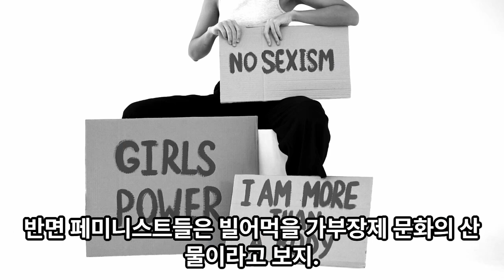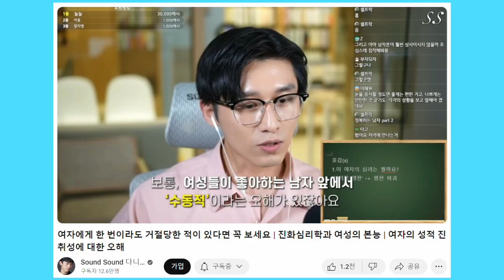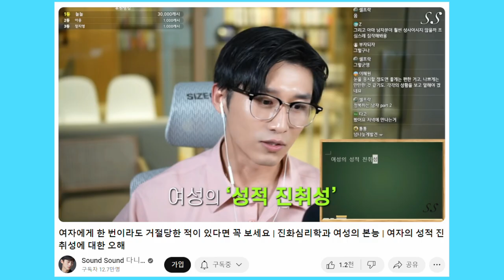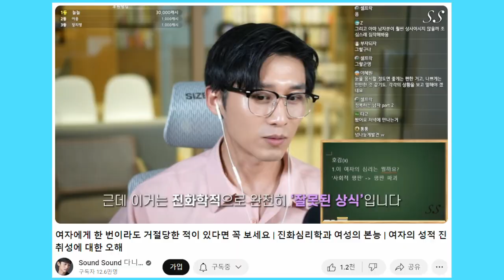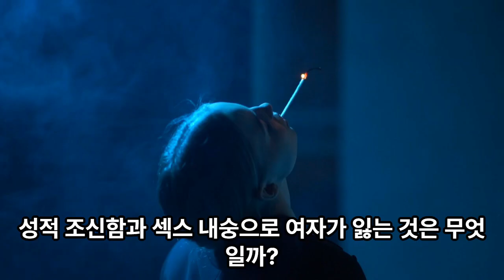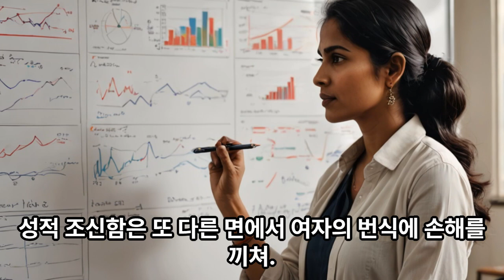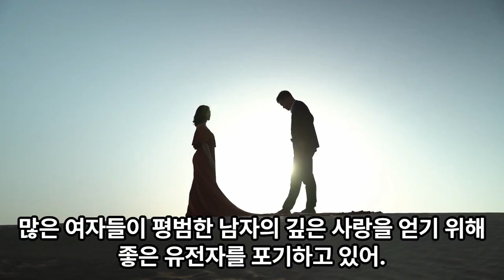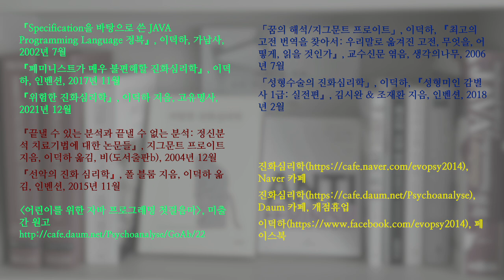엉터리 진화심리학 28. 다니엘아, 여자의 성적 조신함과 섹스 내숭은 결혼을 위한 투자란다 (성적 진취성 좋아하시네) [검열판]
이번 영상에서는 성적 진취성에 대한 다니엘의 헛소리의 핵심을 찔러 보겠습니다.

다니엘은 여자가 남자를 쟁취하기 위해 성적으로 진취적이도록 진화했다고 우기고 있습니다.

하지만 제가 보기에는, 여자가 결혼의 맥락에서 남자를 쟁취하기 위해 성적으로 조신하게 행동하거나 섹스 내숭을 떨도록 진화했다는 가설이 훨씬 그럴 듯해 보입니다.